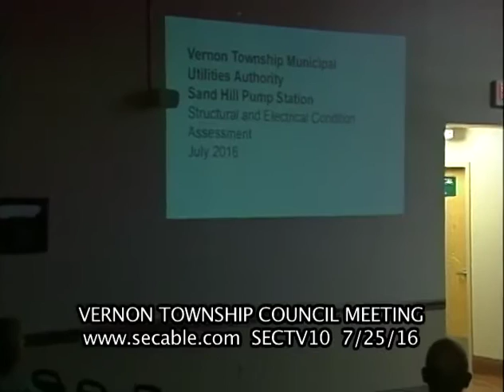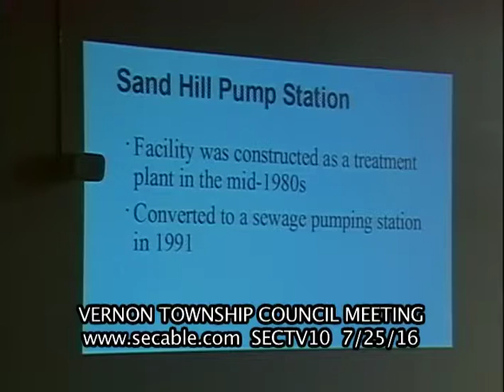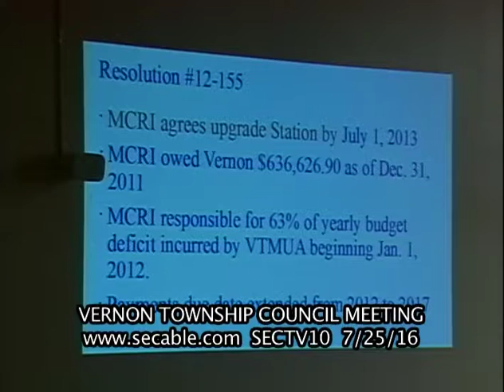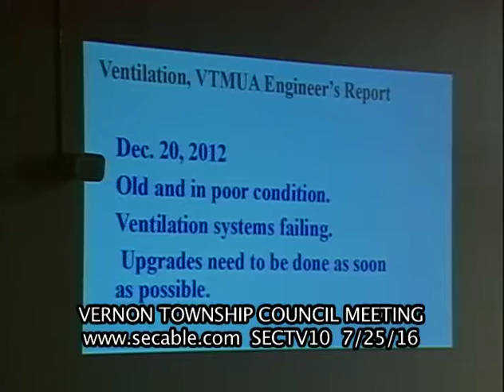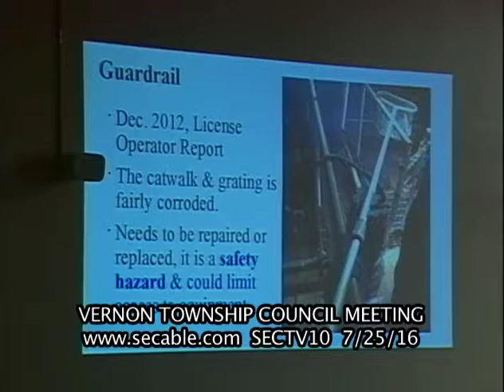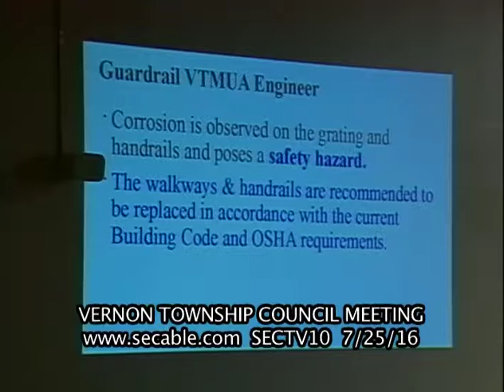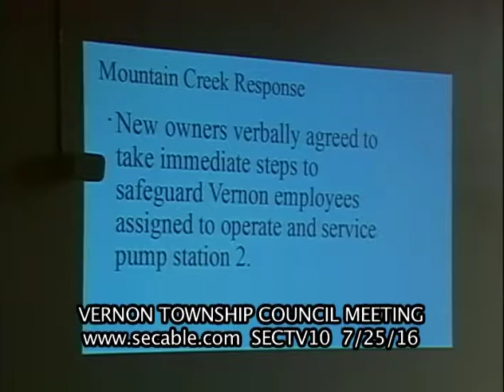Vernon Township Council Meeting 7/25/16